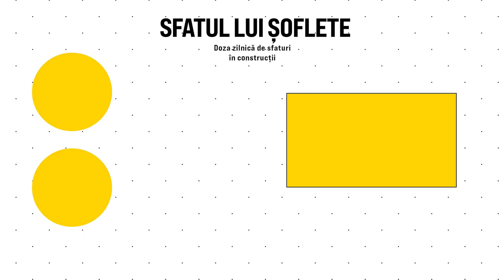Cum arată logica pe șantier fără o planificare corectă?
Ai dat drumul la șantier, da?

Te hotărăști să te apuci de tencuit, cauți echipă de meșteri, îi plătești și se apucă de treabă.

Ce se întâmplă dacă iei această decizie fără să ai lucrările încheiate la instalația electrică? 🙂

Tocmai de aceea graficul Gantt te ajută să urmărești toate etapele de construcție, să vezi relațiile de dependență și de cauzalitate.dintre ele și, la final, să te bucuri de un proiect încheiat cu succes.